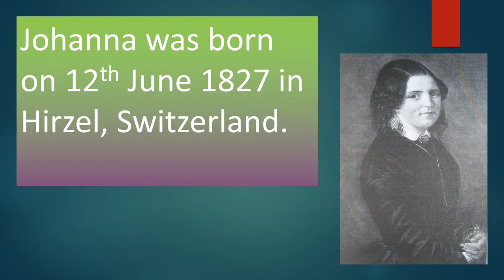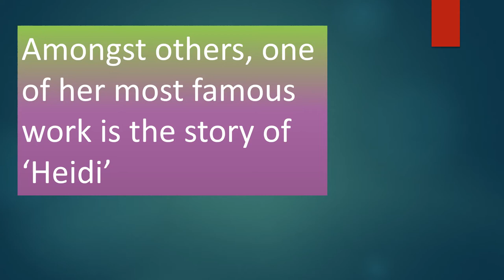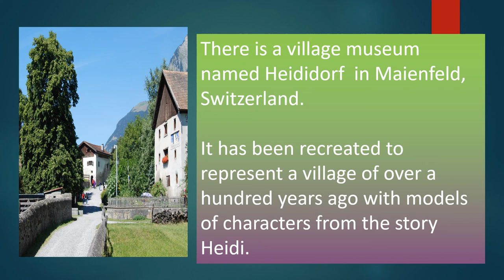Johanna Spyri authoress : a brief biographical sketch | Happy Young Readers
A brief biographical sketch about author Johanna Spyri.
Author study of Johanna Spyri biography for literary instruction.

Link for buying books by Johanna Spyri given below.
Heidi
Veronica Kindle Edition
Maezli A Story of the Swiss Valleys Kindle Edition
Delphi Collected Works of Johanna Spyri (Illustrated) (Delphi Series Nine Book 7) Kindle Edition
Rico and Wiseli (Children's Classics) Kindle Edition

Link to youtube video of Heididorf a village museum in Maienfeld, Switzerland